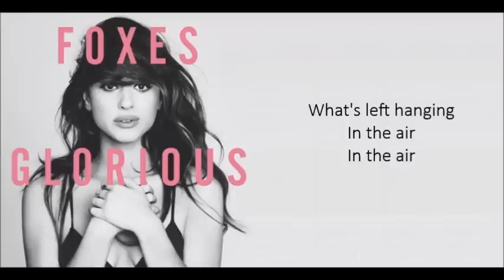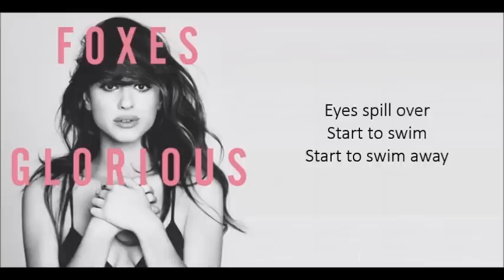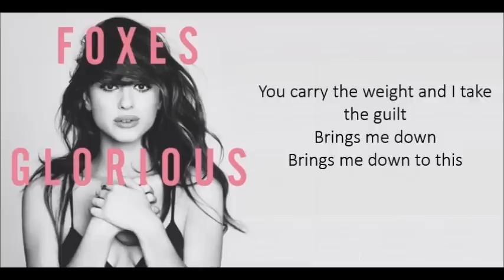Foxes - Home (Lyrics)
You play hide and seek
Now I see
Now I see the light

Eyes spill over
Start to swim
Start to swim away

These strange faces
It was only yesterday we spoke on the phone
A distant memory from all those years ago
But now I'm looking at these strange faces
And I'm not coming home

I've never heard you speak like this

You carry the weight and I take the guilt
Brings me down
Brings me down to this

These strange faces
But I'm now I'm looking at these strange faces